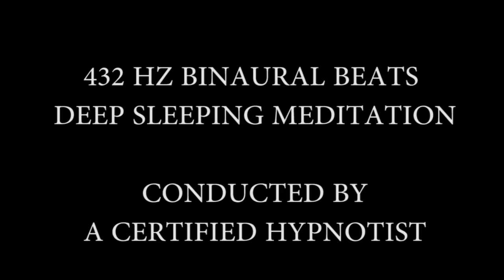432HZ Binaural Beats - ULTIMATE WEIGHT LOSS - BURN FAT FAST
For the best experience while listening to our recordings we recommend the following products. Although there are many alternatives these high-quality products are chosen to enhance the auditory and visual stimulation to achieve optimum results.

♫  Wireless  Headphones
Bose QuietComfort 35 II

☾ Yoga Mat

☾ Soothing Levander

☾ Eye Cover

☾  Nikken Kenko Power Sleep Mask

☾  Rabbit Air BioGS 2.0 Ultra Quiet HEPA Air Purifier - HEPA Filtration with 4 stages of purification

☾  HealthyLine - White Energy Duvet Comforter - Mongolian Wool

☞  Nikken Kenko Dream (thicker) All Season Comforter

☞  Nikken 1 Custom Fit Magnetic Therapy Naturest Pillow with Neck Roll

☞  Nikken 1 mSteps Insoles with Acupressure Massage Nodes

☾  Nikken 1 Waterfall Gravity Water Filter Purifier System

☞  Nikken Kenko Therm Belt Support

☞ Nikken Kenko Ground Magnetic Field Therapy

☞ Powerband Wrist Bracelet

✉ TO BOOK A PRIVATE SESSION PLEASE SEND US E-MAIL ✉

Video Produced by Hypnosis Therapy